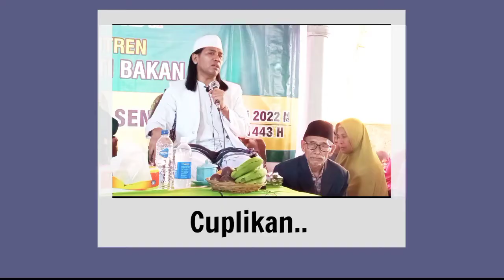YANG DIKATAKAN MALING DALAM SHALAT ‼️CERAMAH TGH.YAHYA IBRAHIM SALEH AL MADANI MOYOT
Dakwah Lombok Media Saluran Dakwah Ustad, dan Tuan Guru Lombok Lombok Nusa Tenggara Barat dengan menampilkan Video Dakwah Aswaja untuk kebaikan kita semua. Amin

Acara Peringatan Isra Mi'raj Nabi Besar Muhammad SAW di Ponpes Darul Kamilin Jati Bakan yang di isi oleh Penceramah.
➡️TGH.Yahya Ibrahim Saleh Al Madani MOYOT
➡️TGH.Supardan Katsiran, S.Ag
dan Do'a
➡️Drs.TGH.Kamalsyah Tahdi,QH, SS

Senin, 28 Februari 2022 Pukul 10.00 Wita.

Video ini semoga bermanfaat bagi kita semua jamaah. Mari terus dukung kami dengan menshare link video ini sebanyak-banyaknya di Media sosialnya. Semoga kebaikannya dibalas oleh Allah SWT.

Untuk Liputan Kegiatan Dakwah Islami Hubungi Kami Via WA 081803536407